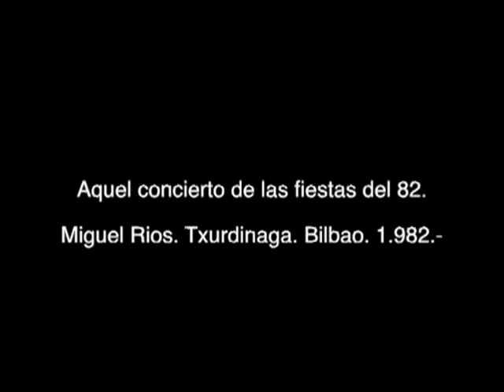'Rock And Ríos' 1982. Miguel Ríos. Txurdinaga Bilbao.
En 1982 Miguel Ríos actuó en fiestas de Bilbao con un éxito de público (50.000 personas) . «Lo recuerdo perfectamente --evoca el protagonista--. Fue con el 'Rock And Ríos' y se esperaba gente, pero no tantísima. Yo ya he tocado en Barcelona, en la estatua de Colón, donde se metieron 200.000 personas. Ahí estuvimos en Txurdinaga, en un lugar rodeado de edificios, y hacíamos guiños a los que nos veían desde sus casas. Me acuerdo de que les pedíamos que encendieran las luces y las apagaran... Los viejos trucos para entretener al personal».
Se esperaban 10.000 espectadores, pero la cosa se desbordó. Tanto, que el mánager contabilizó 80.000. La potencia de sonido subió de 10.000 a 40.000 vatios, y la de las luces de 60.000 a 150.000. Miguel Ríos advirtió que, si llovía una gota, suspendería el concierto por seguridad. Cobró millón y medio de pesetas y el montaje costó medio millón. El contrato era de 45 minutos, pero el bolo duró 80.